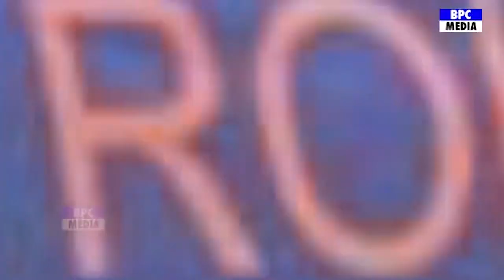IND VS WI 3RD ODI MATCH LIVE: देखिये,भारत वेस्टइंडीज के बीच शुरू हुआ तीसरा वनडे मैच LIVE,Rohit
🔴LIVE: IND VS WI 3RD ODI LIVE MATCH COMMENTARY | INDIA VS WEST INDIES LIVE | LIVE CRICKET MATCH